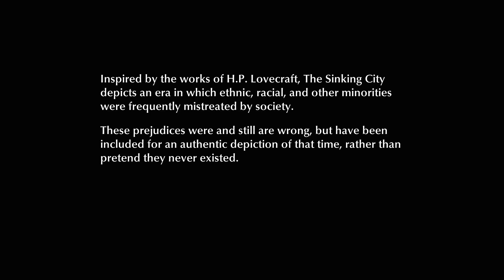The Sinking City: Ep.12 - A Good Deed, Gone Whoopsie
Last time I help out an old witch lady, and Throgmorton is a jerk, and to hell with that mirror & the mirror child. I'm gonna help out the dude from that anime who gets jacked from the sun. He's a doctor now for some reason.

Anyhoo, have an awesome day everyone!